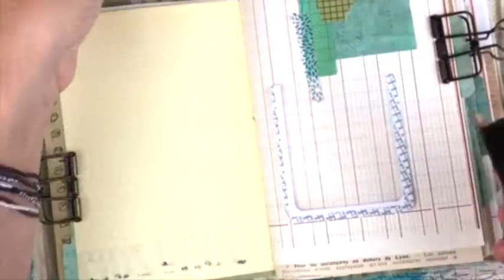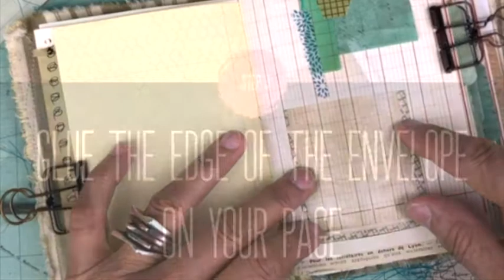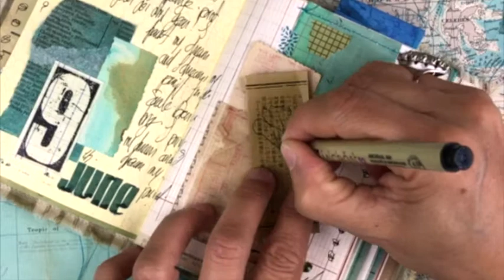Crystal Pocket Journal Page Step by Step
Journaling Watch the process video tutorial.
Daily spread with a crystal pocket created from a recycled enveloppe.
Happy Journaling !
Lulu